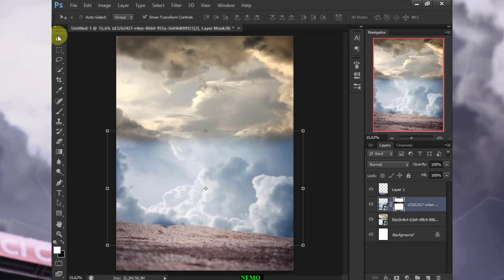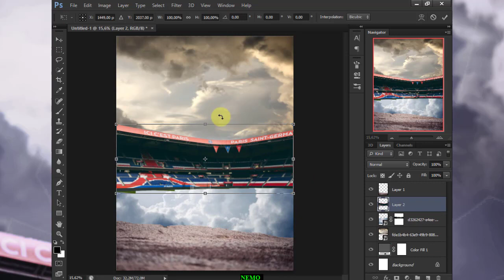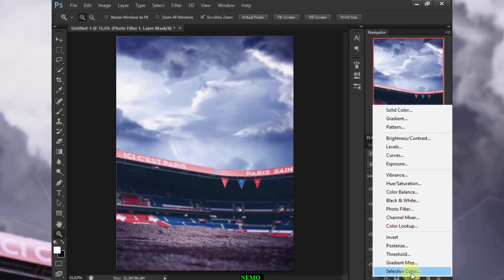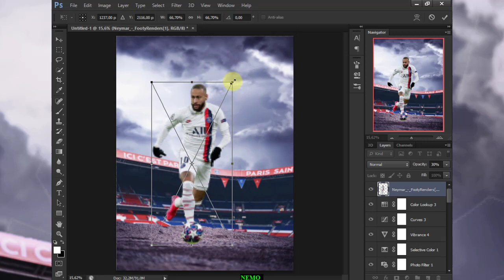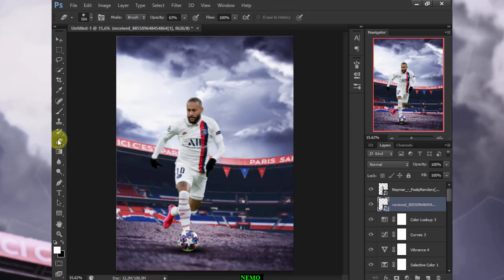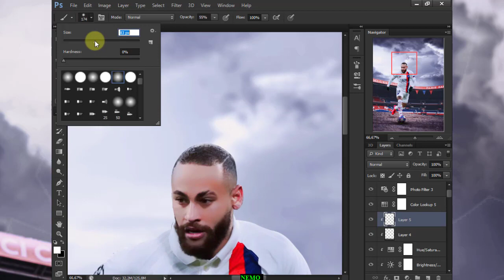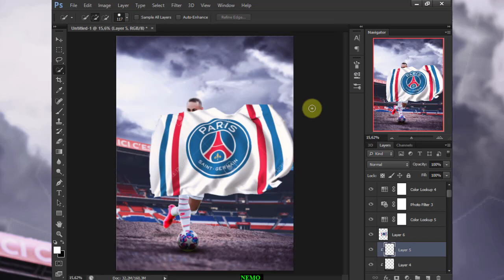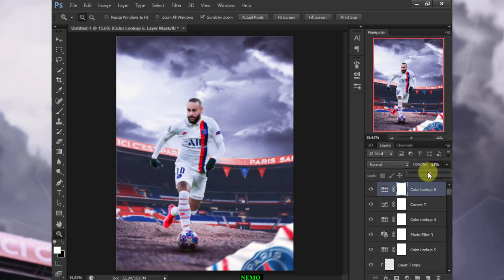SPEED ART ( NEYMAR JR ) PHOTOSHOP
Neymar jr \ psg

Stocks links: After 10like